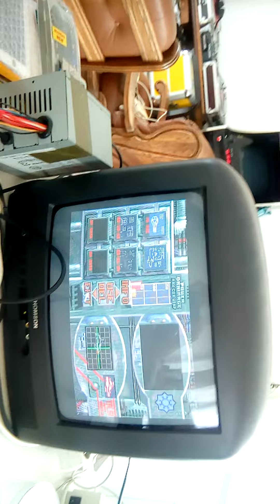Réglage de la lentille Amiga cd32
Juste une petite astuce pour régler la lentille de la cd 32 quand on n'a pas de matériel spécifique.